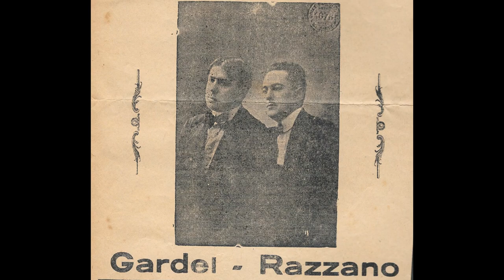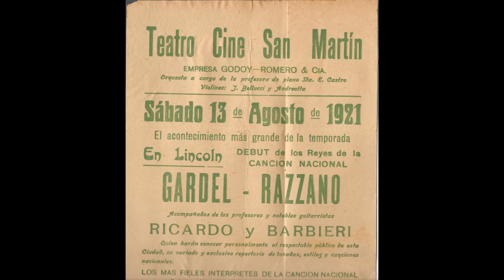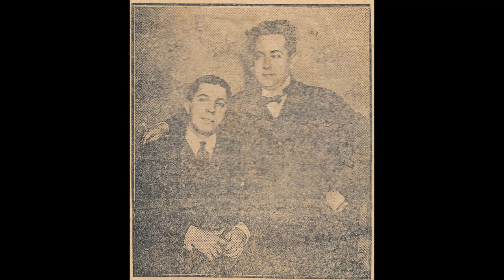*Mano a mano* (Gardel-Razzano y C. Flores) por